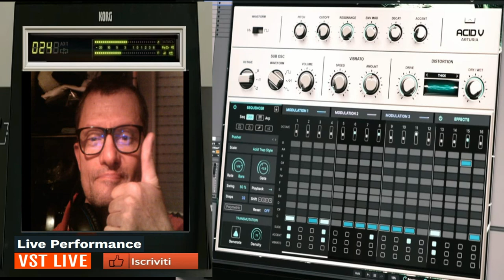giovanni Thecno Acid Artificial live (vst Acid v)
vst usato per composizione (vst Acid v)
nome del brano Thecno Acid Artificial